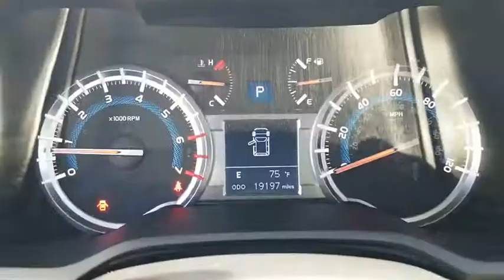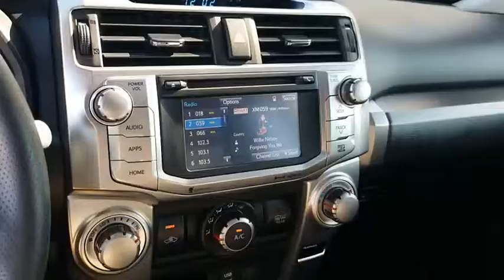2019 Toyota 4Runner San Angelo Texas 035939A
2019 Toyota 4Runner SR5 Premium 2WD

Mitchell Toyota
1500 Knickerbocker Road

CARFAX 1-Owner, ONLY 19,050 Miles! SR5 Premium trim, Midnight Black Metallic exterior and Black Graphite interior. Moonroof, Nav System, Heated Seats, Third Row Seat, Aluminum Wheels, Hitch, Back-Up Camera, BLACK GRAPHITE, SOFTEX SYNTHETIC LEAT... SOFTEX-TRIMMED 50/50 SPLIT FOLD-FLAT.. POWER TILT/SLIDE MOONROOF W/SUNSHADE. SEE MORE! KEY FEATURES INCLUDE Navigation, Heated Driver Seat, Back-Up Camera. Toyota SR5 Premium with Midnight Black Metallic exterior and Black Graphite interior features a V6 Cylinder Engine with 270 HP at 5600 RPM*. OPTION PACKAGES SOFTEX-TRIMMED 50/50 SPLIT FOLD-FLAT 3RD ROW sliding 2nd row w/passenger-side 1-touch access to 3rd row and 3rd row curtain shield airbags, Trunk Carpet, POWER TILT/SLIDE MOONROOF W/SUNSHADE Moonroof w/Tilt Up Slide, BLACK GRAPHITE, SOFTEX SYNTHETIC LEATHER SEAT TRIM. Rear Spoiler, MP3 Player, Onboard Communications System, Aluminum Wheels, Privacy Glass, Keyless Entry, Steering Wheel Controls. BUY WITH CONFIDENCE CARFAX 1-Owner WHY BUY FROM US Mitchell Toyota has won many awards for outstanding sales, service, and customer satisfaction, including the elite Toyota Signature Dealership designation. At Mitchell Toyota, we truly 'Put the Deal Back in Dealership.' Whether you need to Purchase, Finance, or Service a New or Pre-Owned Toyota or Certified Toyota, you have come to the right place. If you are in the San Angelo, TX area, also serving Midland, Abilene, and Odessa, our website is a great place to find answers to all your questions. Horsepower calculations based on trim engine configuration. Please confirm the accuracy of the included equipment by calling us prior to purchase.